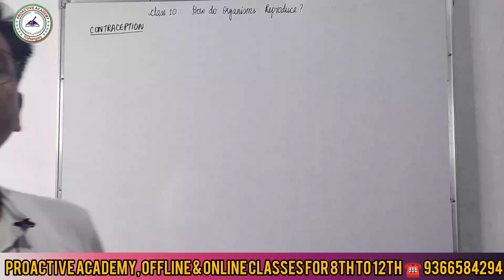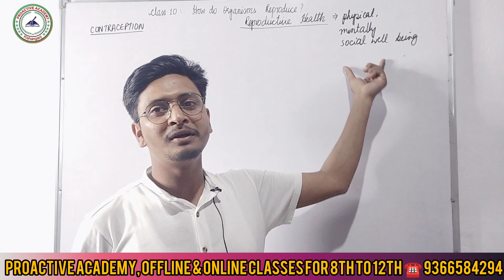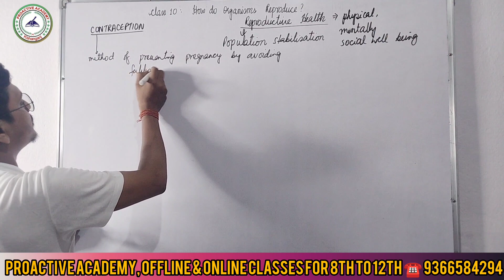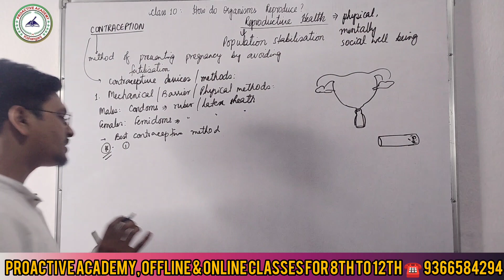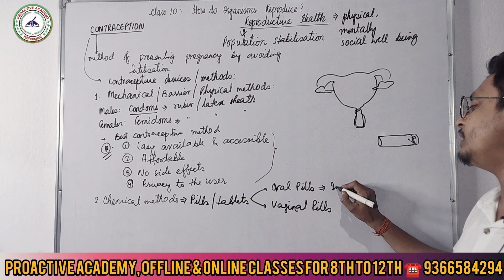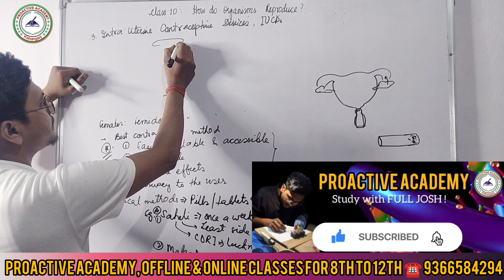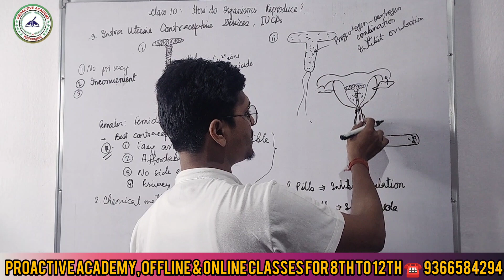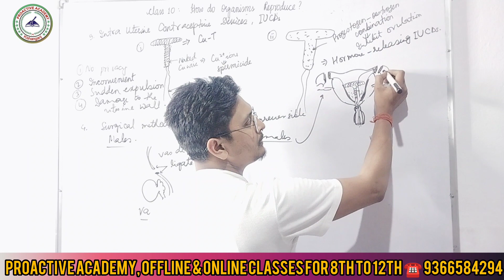REPRODUCTIVE HEALTH & FAMILY PLANNING METHODS-CONTRACEPTION |How do Organisms Reproduce | Karan Sir